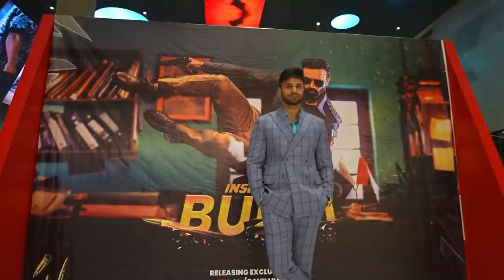Khushi Ka Pal | Rahim Pardesi | Pardesi Squad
This day was so overwhelming for me I really can't describe it. Hope you all are ready for the  24th March ! Less goooo!!